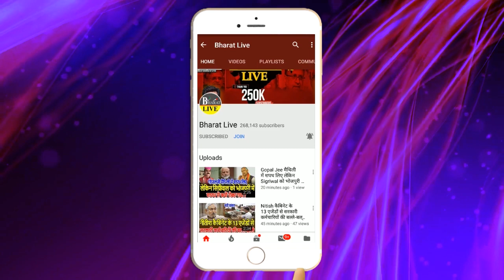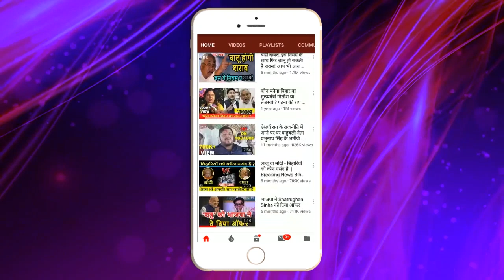Big Breaking ! लैंड फॉर जॉब मामले मे लालू तेजस्वी पर आ गया बड़ा फैसला